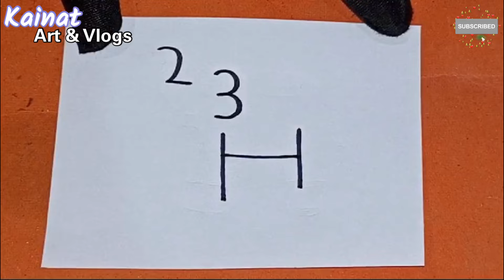How to draw Elephant from number 23H || Elephant Drawing Easy || Animals Drawing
how to draw a cartoon Elephant
how to draw picture using number 23H || How to draw a Elephant || Elephant Drawing || Number Drawing easy step by step || Easy Drawing from Number || how to draw a Elephant step by step

Material used for NUMBER DRAWING : 👇👇👇👇Paper and Marker from Drawing

Please watch the video till the end to using number (number drawing) very easy step with Paper Marker . Learn to draw a picture using number from 23H (turn number), easy drawing for everyone. Drawn simply and without unnecessary words, everything is clear even for beginners.

1)drawing from numbers 2)how to draw with number 3)fun with numbers 4)how to turn number into drawing 5)how to turn numbers

number drawing
555 number drawing
how to draw a elephant easy step by step
how to draw a elephant with pencil
how to draw a elephant easy
youtube how to draw a elephant
how to draw a elephant art land
how to draw a elephant and its baby
how to draw a african elephant step by step
art hub how to draw a elephant
a video how to draw a elephant
how to draw a baby elephant art hub
how to draw a elephant baby
how to draw a elephant body
how to draw a elephant by step by step
how to draw a baby elephant easy
how to draw a baby elephant step by step
how to draw a baby elephant realistic
how to draw a baby elephant
how to draw a cute baby elephant
how to draw a cute elephant step by step
how to draw a simple elephant step by step
how to draw a elephant face step by animalsDrawing
Elephant drawing
Animals drawing
Animal drawing
Drawing animals
Drawing of animals
Animals draw
How to draw an elephant
Elephant drawings
Elephant ki drawing
Drawing elephant
Draw a elephant
Drawing animal
Drawing animals
Draw the animals
How to draw a elephant
Animals easy drawing
Simple animal drawing
Simple elephant drawing
Draw the animal
Animals ki drawing
Elephant ka drawing
Elephant picture
Elephant easy drawing
Easy drawing elephant
Number drawing animals
Draw animals
Draw elephant
How to draw elephant
Animals ka drawing
Animal ka drawing
Small elephant drawing
Elephant simple drawing
Elephant drawing
Elephant draw
Draw animals with numbers
Drawing animals easy
Elephant drawing elephant drawing
Draw a animal
Drawing with animals with numbers
Easy animal drawings
Animal simple drawing
Picture of elephant
Animals drawing simple
Animal drawing simple
Easy elephant drawing
Draw a animals
Easy animals drawing
Easy drawing of elephant
Elephant drawing simple
Easy drawing animals
How to draw elephant easy
Draw animal
Drawing of animals
Drawing of animal
Easy drawing animal
Drawing an elephant
How to draw an animal
Drawing an elephant
Draw elephant for kids
Drawing animals drawing
Easy drawing of animals
How to draw animal
Small elephant drawing
Draw a easy elephant
Draw a picture of elephant
Draw the picture of animal
Drawing easy animals
Drawings animals
Easy animal drawing for kids
Elephant photo
How to draw easy animals
How to make animals with numbers
Vilanguagal drawing
Animal drawing animal drawing
Elephant drawing elephant
Elephant ka photo
Elephant ka picture
Elephant. Drawing
How to draw a animal
Numbers animals drawing
How to draw small elephant